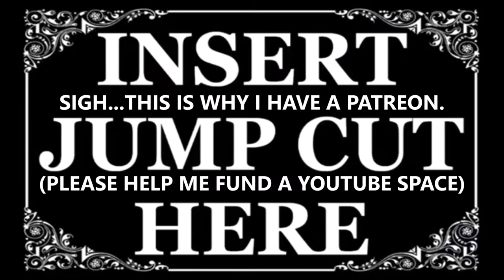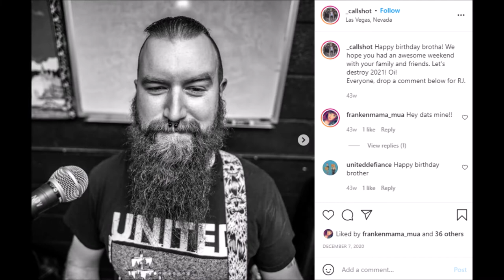ROOM 6 INTERVIEWS #58 - Callshot! [INTERVIEW/MUSIC VIDEO]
Today I'm interviewing CALLSHOT, a punk band with the tag line, "We're fast! keep up." The jokes certainly flew fast in this fun chat with the guys...Enjoy! :-D

MUSIC VIDEO TIMESTAMP:
"Sunday Driver" Slideshow - 46:30